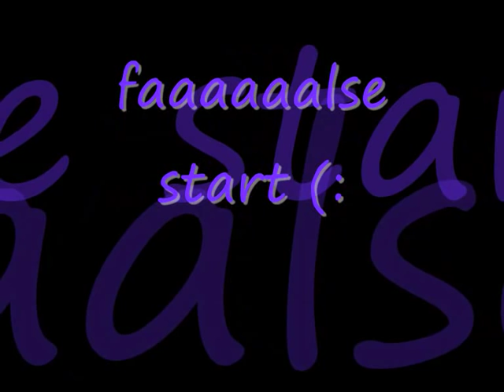Four Letter Lie - False Start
four letteer liee - faaalse start ;
images are off google + their myspace;